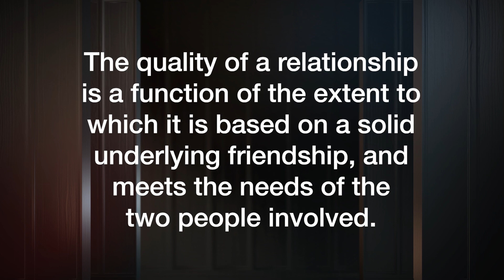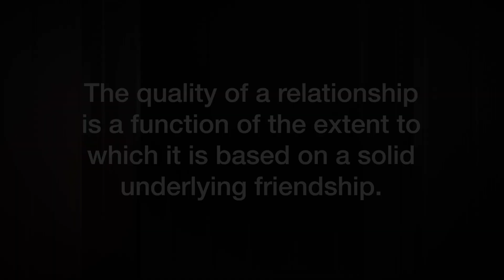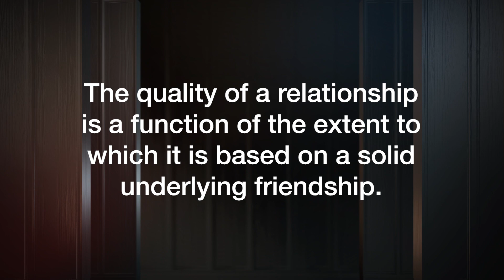The Formula For A Good Relationship | Phil In The Blanks Podcast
The Formula For A Good Relationship

In the finale of "Relationship Reality Check," Dr. Phil drives home a crucial point: friendship is the bedrock of any strong relationship. Be the friend you wish to have – it’s about change, vulnerability, and boosting your partner’s self-worth. Creating a harmonious home starts with making your partner feel valued. Understand and express your needs while tending to your partner's. Dive into our website resources for expert guidance on effective communication and deeper understanding. Strengthen your bond, starting with friendship.

Experience a side of Dr. Phil McGraw you may have been missing as he delves into the minds of the most interesting and accomplished people and topics in the world today. From celebrities to ordinary people in extraordinary circumstances, to the world’s leading experts and “disrupters,” every guest will be provocative, informative and relevant.